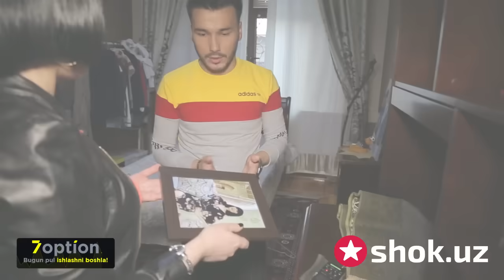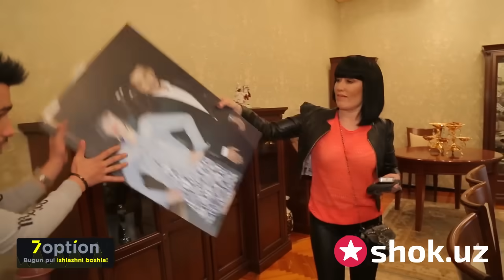Лазиза Шок Шоққини УЙИГА БОСТИРИБ БОРДИ | Laziza Shoqqini QIZLAR BILAN USHLAB OLDI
Ўзбекистонда пул ишлашнинг энг яхши трейдинг майдончаси 7Option.